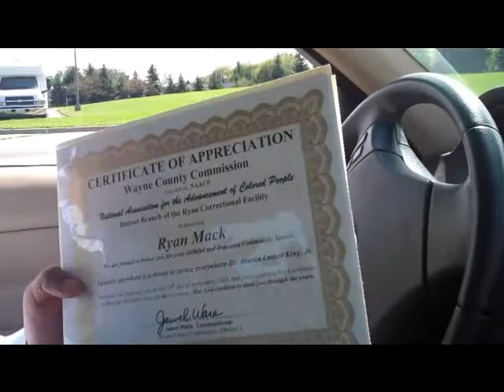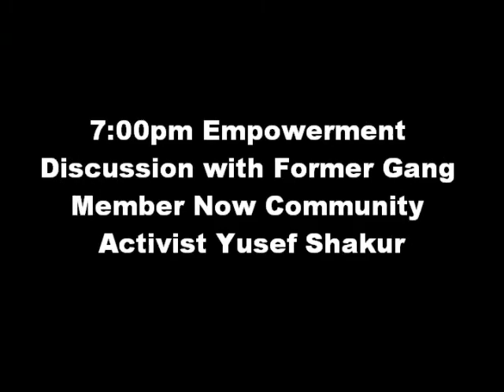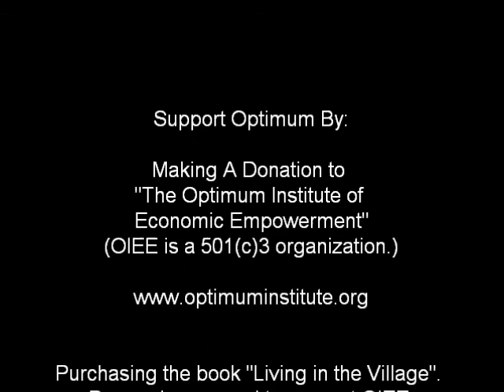Bank On Detroit Presents 9/10/11 Empowerment Day w/ Ryan Mack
Sponsored by Fifth Third Bank Ryan Mack, President of The Optimum Institute of Economic Empowerment, Inc. conducted 4 financial literacy workshops in one day throughout various demographics in the city of Detroit (low income residents, prisoners, church residents, and community residents).